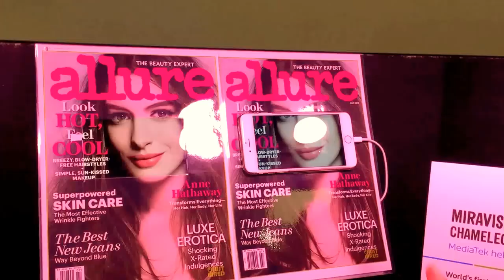MediaTek MiraVision Chameleon Display Demo at MWC 2016